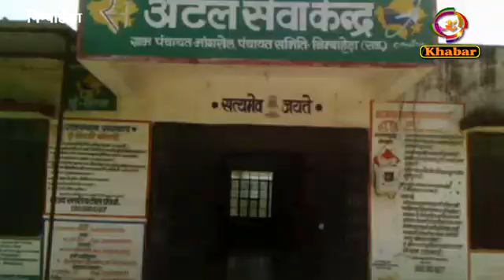पाँच दिन में बीस मौत